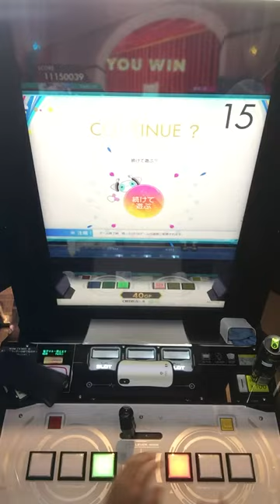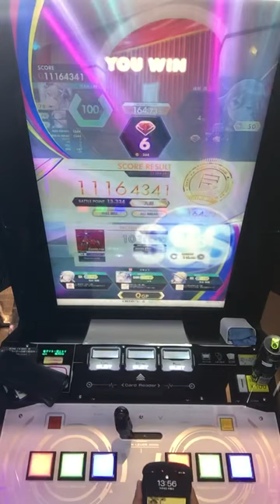【オンゲキ】Dazzle hop 理論値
player:chr

個人的に満足した動画です